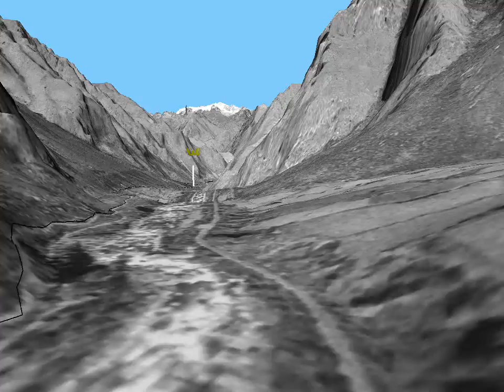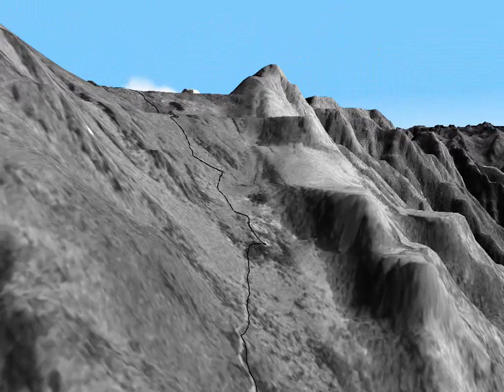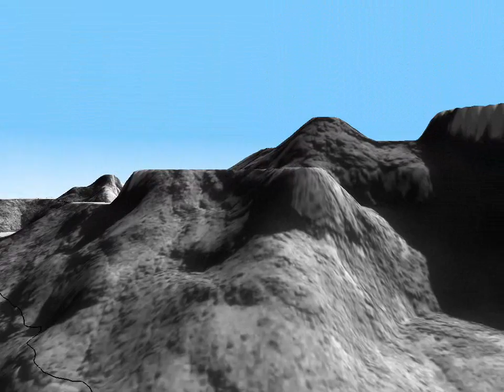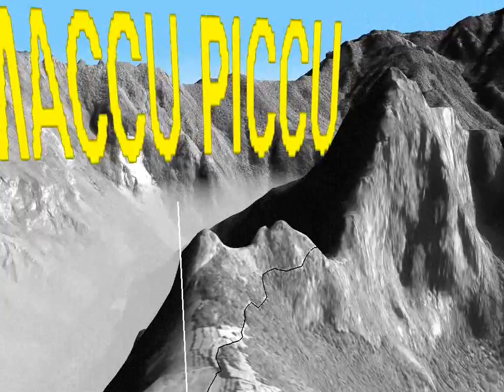inca trai, inca trail, inca trailperu, inka trail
inca trai, inca trail, inca trailperu, inka trail, INCA TRAIL MAP